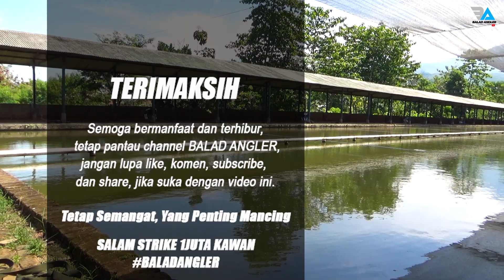PARAH BENER ‼️ ini yang bisa bikin ikan cepet respon Mata Berkedip Pelampung langsung ngilang😱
buat kalian yang mau coba produknya balad angler silahkan bisa cek link dan alamat dibawah

BANDUNG
jl.padasuka atas cicaheum
toko Wira buana Fishing

PANGANDARAN
Alamat :
Jln Raya Taruna no 003 Depan lapang Taruna Cijulang

TANGERANG :
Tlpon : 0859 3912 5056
Jln Peruri 6 blok k no 79 komplek peruri Pisangan Ciputat timur
Ciputat Tangerang Selatan Banten

BANDUNG :
Toko Putra pancing
Jln Tubagus ismail Raya 60 kota bandung

SAMARINDA
TOKO BAROKAH FISHING
jl .Kartini blok D RT 16 Rw 01
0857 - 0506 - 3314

KARAWANG
Kios Dina
 jln Pramuka dalam no 12 RT 02 Rw21 belakang Alfa Maret RS Dewi sri

PURWAKARTA
toko burung mas joko
jl raya sadang,cempaka ,kampung hegarmanah
rt 04/03 cempaka,Kab.purwakarta

KARAWANG
Kios segitiga
Jl pramuka sadamalun
Kel. Nagasari kec karawang kota karawang
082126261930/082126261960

lazada siputrapancing
shoope siputrapancing
lazada sobirin fishing

Yang gabung di grup Facebook BALAD ANGLER welcome kita sharing dan berbagi pengalaman "
YUK !! merapat 😉😇
klik link d bawah :

bagi yang penasaran yang ingin mencoba koleksi produk unggulan sibalad silahkan link SHOOPE nya ada di bawah ini :

link pembelian Produk umpan

✅️essen Sari bunga oplosan BALAD ANGLER ( Tipe Strong ) dengan potongan 5%! Hanya Shopee!

PRODUK LAINNYA silahkan klik di toko resmi kami ‼️

Umpan putih ikan mas
Saya menjual Umpan ikan mas siap pakai -Putih Premium sibalad (amis-Gurih-Wangi) dengan potongan 5%! Hanya Rp23.750. Dapatkan sekarang juga di Shopee!